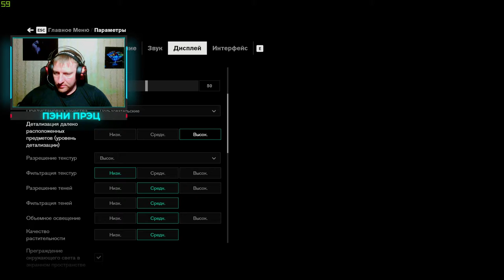CONTROL ➤ УПРАВЛЕНИЕ ➤ Прохождение #3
Разыграю Cyberpunk 2077 и для этого я должен выполнить следующие условия:
2) Подписаны на канал (я проверю)
5) Ссылка на репост видео в комментарии
6) На момент розыгрыша видео должно быть на стене
                                                        💰💰💰 Поддержка канала 💰💰💰
💎 10000... Буггагатти

Подпольное агентство в Нью-Йорке вдруг попадает в лапы неземных врагов, и именно вам предстоит стать его новым директором и попытаться восстановить Control.
Сверхъестественный экшн-шутер от третьего лица, разрабатываемый Remedy Entertainment, заставит вас освоить сверхъестественные способности, модифицируемое оружие и реактивную среду и ринуться с боем в таинственный и непредсказуемый мир.
Control — это история Джесси Фейден, которая не перестает искать ответы, на пути к директорскому креслу. Мир Control загадочен, и у всех союзников, которых Джесси встречает по пути, своя история. Джесси раскрывает странные эксперименты и тайны вместе с другими агентами Бюро.

ГП: GeForce GTX 1660 SUPER
ЦП: AMD Ryzen 5 2600 Six-Core Processor
Память: 16 GB RAM